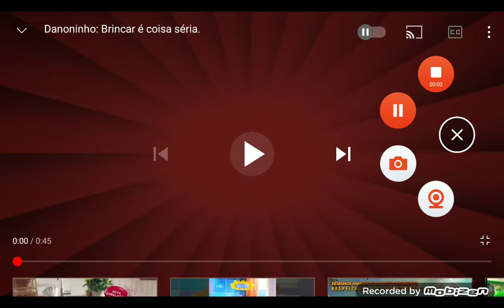Danoninho: Brincar é Coisa Séria.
Hoje é Terça-Feira, 9 de outubro de 2012